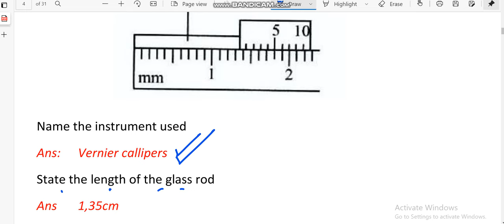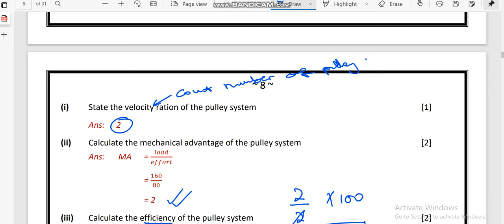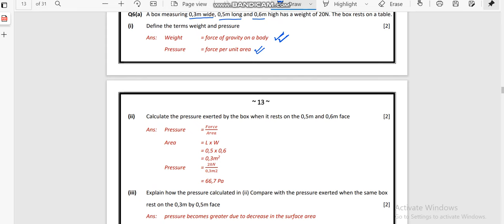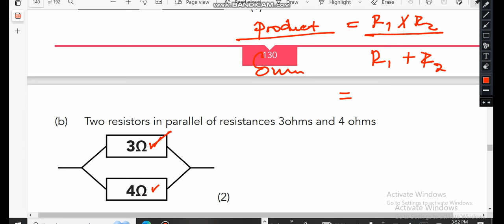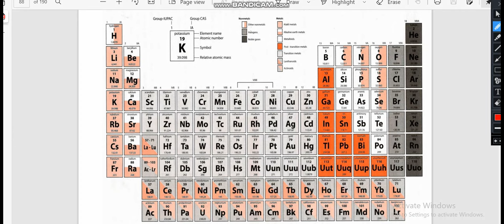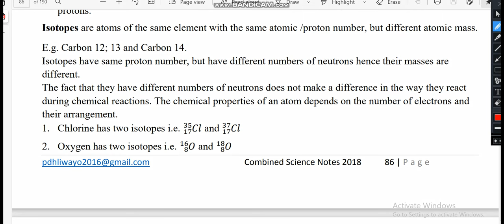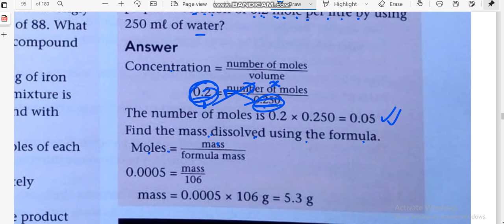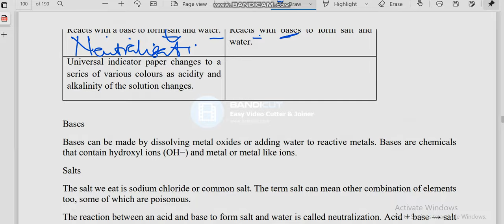COMBINED SCIENCE ALL THE CALCULATIONS AND SOME DEFINITIONS YOU NEED TO KNOW!!!